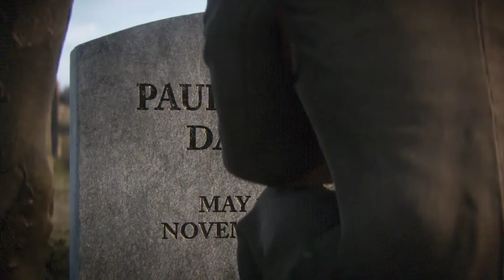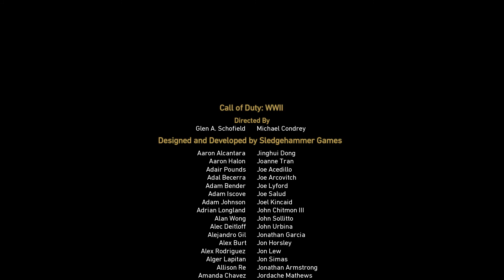Call of Duty WWII || Ambush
Call of Duty WWII Ambush mission is based on Ardennes, Belgium on 27th December 1944.
Enjoy the sroryline and gameplay on Asus Tuf A15.